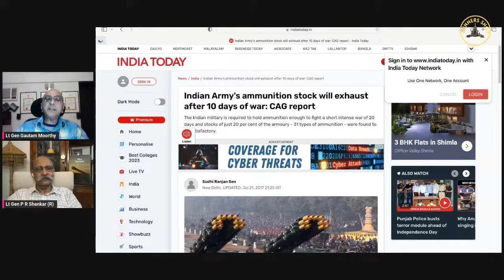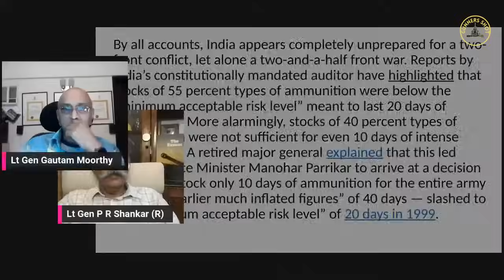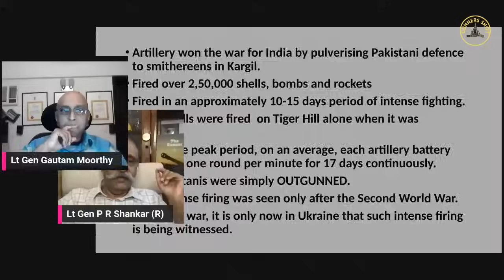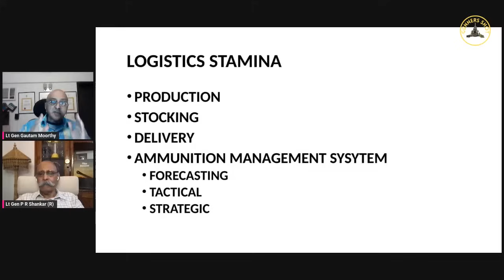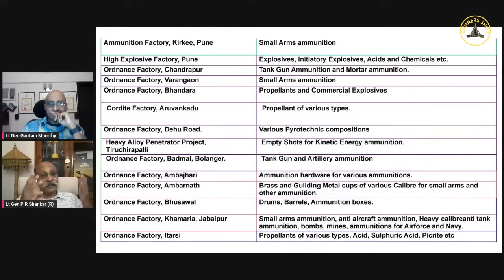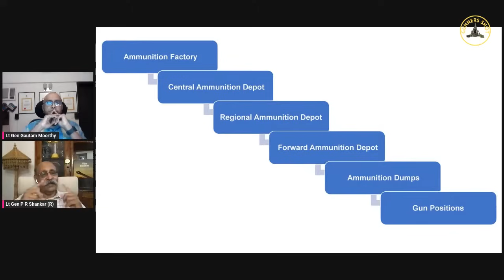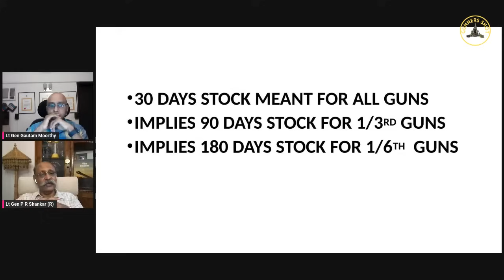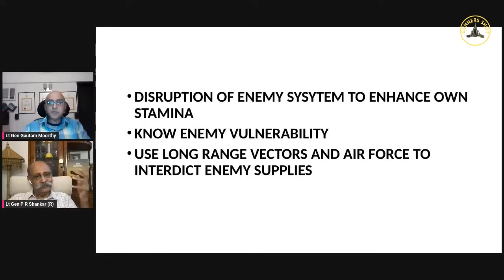Gunners Shot Clips :India's Military Stamina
A DISCUSSION BETWEEN LT GEN GAUTAM MOORTHY (R) AND LT GEN P R SHANKAR (R)